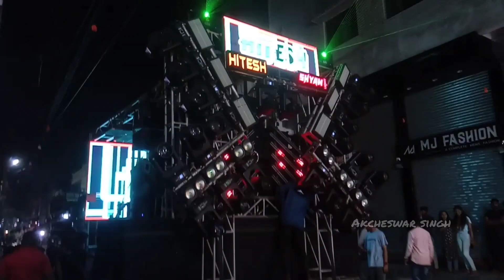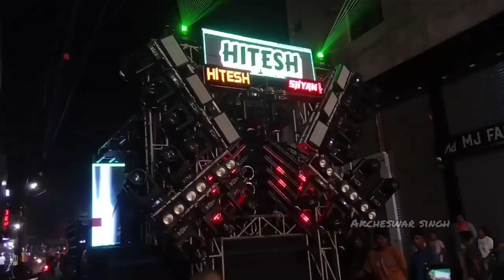Dj Hitesh CG🔥 Quality SOUNDCHECK 😱|| Rajnandgaon Ganesh Jhanki Setup 2023 || Hd sound video